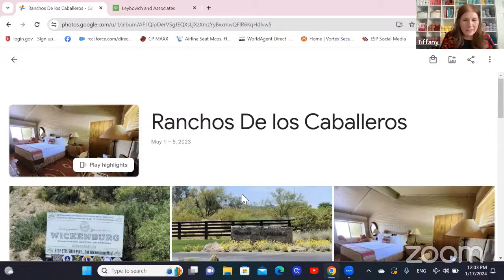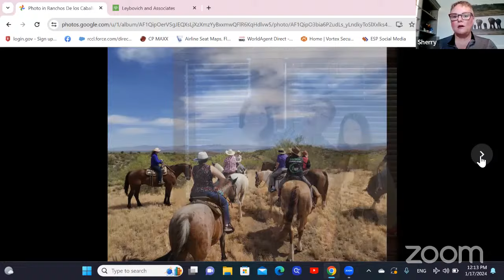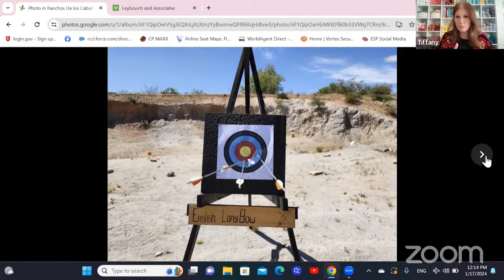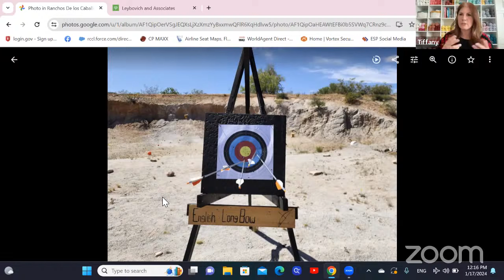Crochet Sister Chat Episode 37- The 2025 Retreat with Sherry from Cruise Planners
Hi all! This is the episode to watch if you are interested in attending the first-ever Daisy Farm Crafts Crochet Retreat 2025!

Sherry, of Cruise Planners, shares photos of the venue and answers all our questions about the retreat.

The signup link will be live on January 24, 2024, (next Wednesday) 10 AM MST at this blog post here:

The above blogpost link has more details and answers that are in this episode if you don't have time to listen.